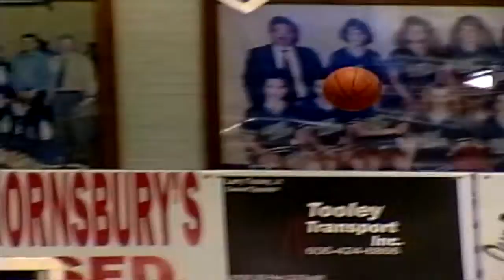No. 10 Shelby Valley Lady Cats